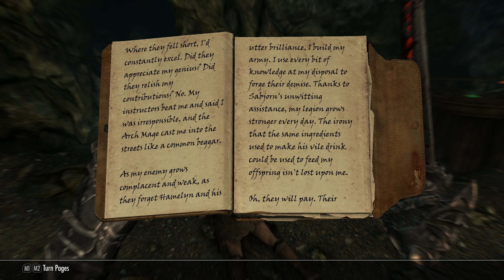Skyrim AE Legendary Difficulty Ep 235 Dampened Spirits